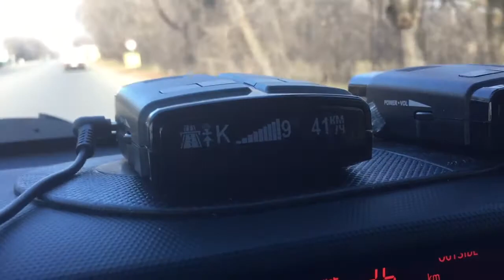INTEGO PLATINUM vs KRIS-P . Режим ТРАССА